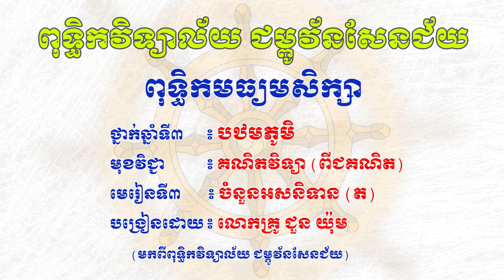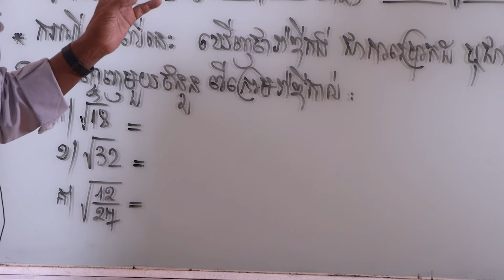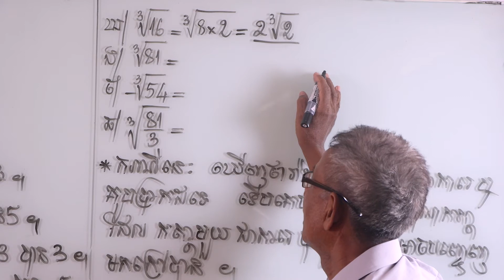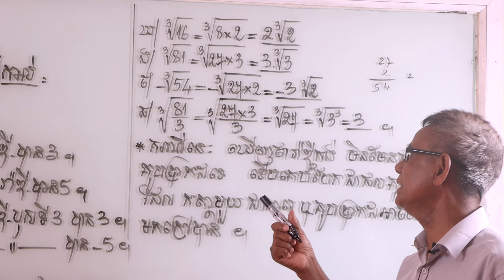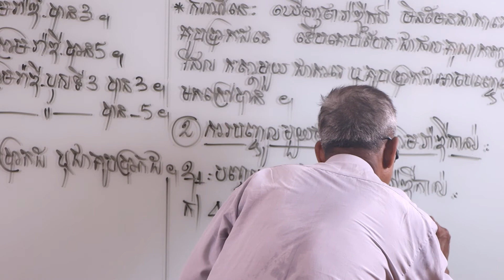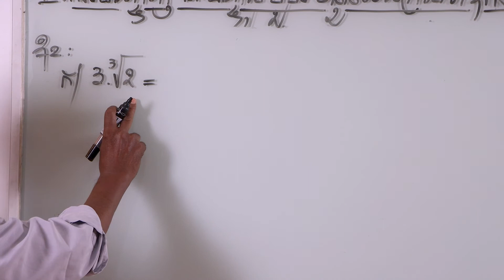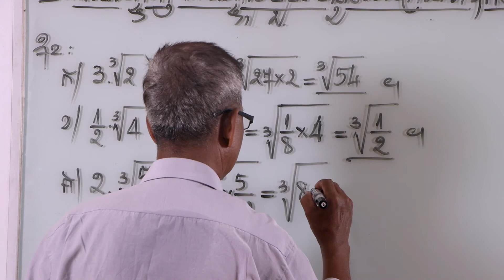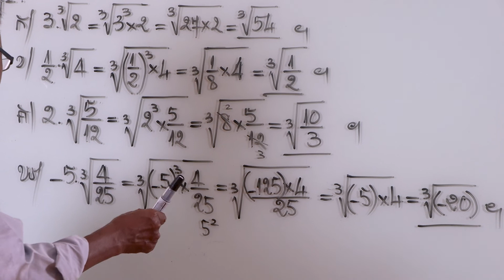(វីដេអូទី៦) ថ្នាក់ទី៩ គណិតវិទ្យា មេរៀនទី១៖ ពីជគណិត- ចំនួនអសនិទាន (ត) បង្រៀនដោយ៖ លោកគ្រូ ជួន យ៉ុម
Description :
Video More:
សូមអនុមោទនាបុណ្យ!!!